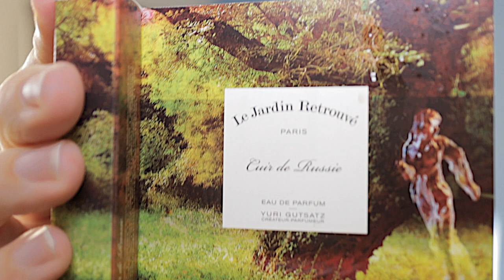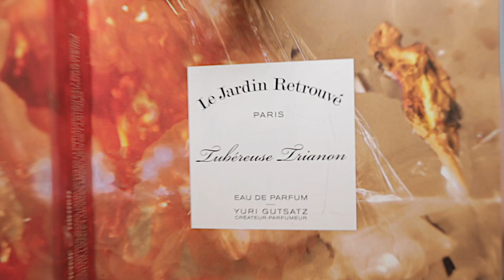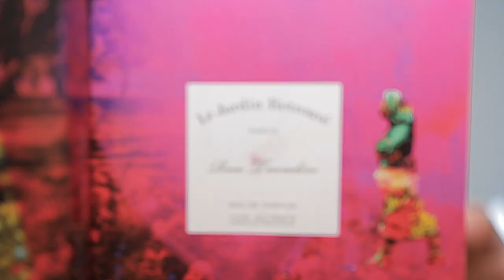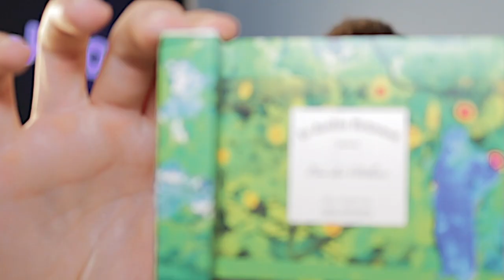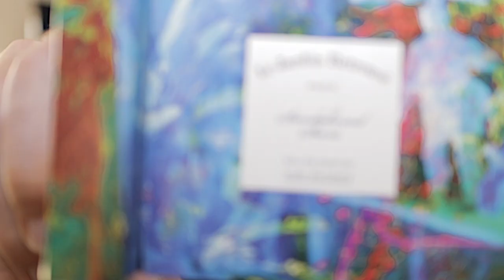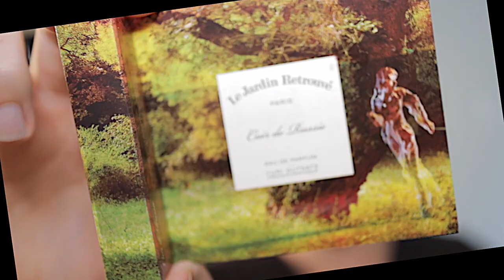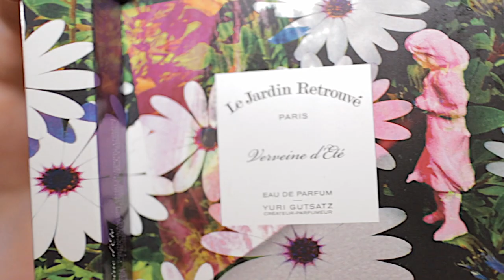CHECK THESE FRAGRANCES OUT! | Top 7 Le Jardin Retrouve Perfumes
I have been fortunate enough to stumble upon some excellent niche fragrances that I otherwise wouldn't have known about it. Le Jardin Retrouve is a perfume company from Paris that sent me some samples to test out, and here are my thoughts on them!

GEAR I USE:
MY AWESOME CAMERA
BEST VIDEO LENS
BEST CHEAP LENS
AWESOME CHEAP MICROPHONE
AWESOME CHEAP RECORDER
AWESOME LIGHT